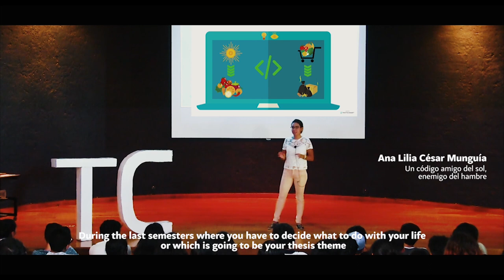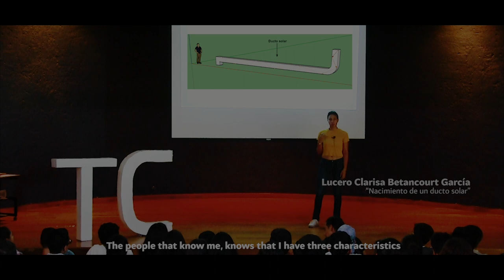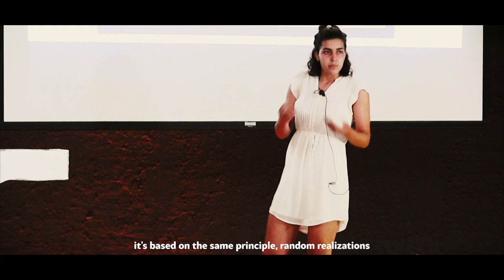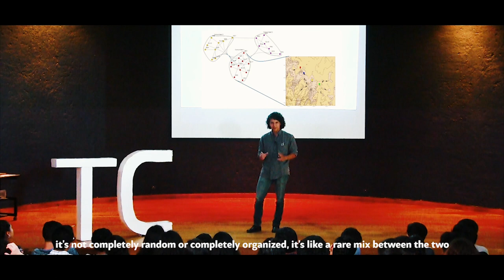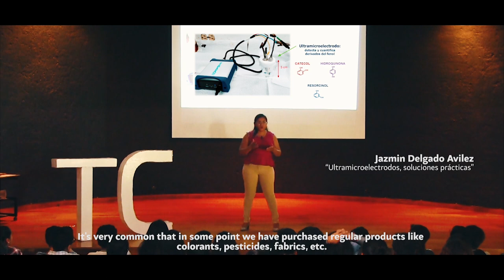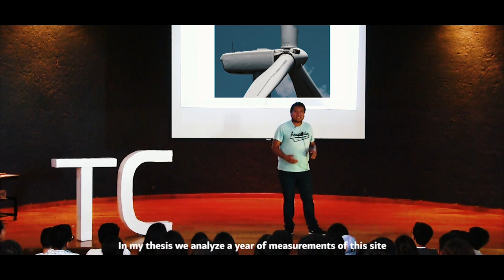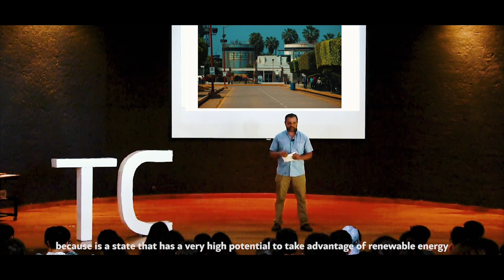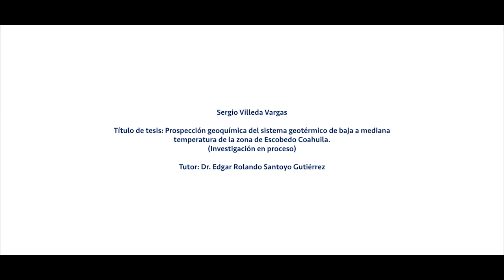Tesis en corto 2019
Estudiantes de licenciatura y de posgrado del Instituto de Energías Renovables comparten su trabajo de investigación que realizaron para graduarse de la ingeniería o para obtener el grado de maestría.